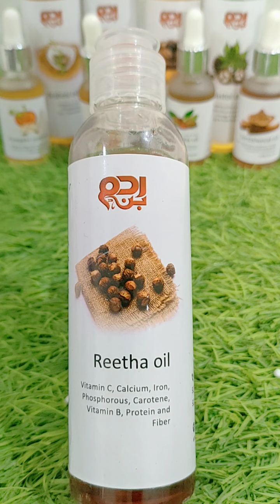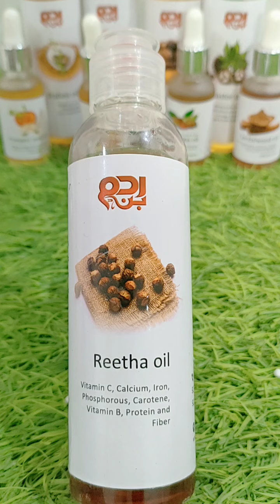Hair growth with Reetha oil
Reetha Oil ( Soapnut Oil)

Benefits:

• Cures Dandruff
• Makes Hair Long & Strong
• Stops The Process of Hair Whitening
• Cures The Baldness
• Improves Hair Growth
• Stops Split Ends
• Repair Hair Damage By Hair Dye, Sun Rays & Pollution
• Controls Hair Loss
• Cures Headache